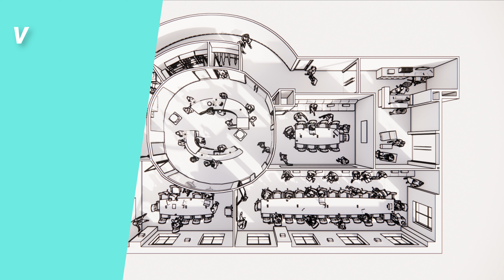[Virtual Walkthrough] [Rendering] [Revit] [Enscape] Conference Room & Coffee Bar Lounge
Type: Commercial Office Building
Conference Room Area Meeting Lounge with Coffee Bar

Modeling Software: AutoCAD, Revit, & Enscape
Video Software: Premiere Pro & Filmora

Architect Design, Architecture, Interior, Interior Design, Rendering, Modeling, 3D,
Graphic, Walkthrough, Animation,
Furniture, Commercial, Residential, Office, Hospitality, Retail, Education,
Spcae Planning, Project, Portfolio, Floor, Layout